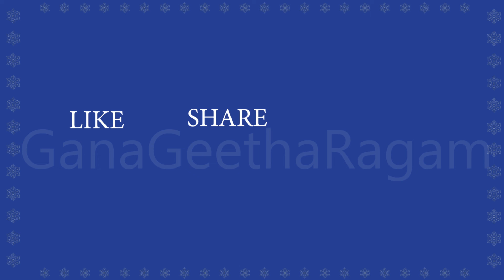NARASIMHA JAYANTHI -SPECIAL EPISODE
This episode features Annamacharya song "Jaya Jaya Narasimha"

Presentation Art and Animation by R Gautham